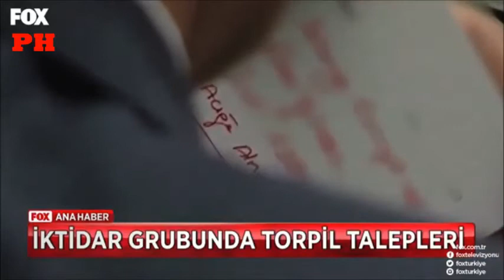Sakarya torpilci milletvekili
Ak Parti Grup Toplantısında bir milletvekilinin FETÖ soruşturmasından açığa alınan bir polis memuru için içişleri bakanından ricası kameralar tarafından görüntülendi..